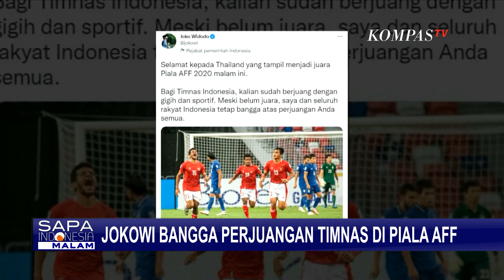Timnas Tiba di Jakarta, Ketua Umum PSSI Sambut Kedatangan dan Apresiasi Timnas Indonesia!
JAKARTA, KOMPAS.TV - Pemain Timnas yang berlaga pada turnamen AFF 2020 di Singapura, sore tadi tiba di Jakarta.

Ketua Umum PSSI, Muchamad Iriawan menyambut kedatangan pemain Timnas di Jakarta.

Ketua Umum PSSI, Mochamad Iriwan mengapresiasi perjuangan pemain Timnas yang rata-rata berusia muda..

Iriawan mengatakan, sebagian pemain akan kembali diikutkan dalam turnamen Piala AFF untuk pemain di bawah usia 23 tahun yang digelar di Kamboja, 2 bulan lagi.

Baca Juga Piala AFF 2020: Belum Puas Kalahkan Timnas Indonesia di Final, Pelatih Thailand Bicara Begini di

Setelah tiba di Jakarta, para pemain Timnas akan menjalani karantina selama 10 hari.

Presiden Joko Widodo mengapresiasi penampilan Timnas yang menjadi Runner Up di Piala AFF 2020.

Lewat akun twitternya, Presiden Jokowi mengatakan, "Kalian sudah berjuang dengan gigih dan sportif, meski belum juara saya dan seluruh rakyat Indonesia tetap bangga atas perjuangan anda semua."

Baca Juga Soal Level Permainan, Timnas Indonesia Dianggap Sudah Lampaui Malaysia di